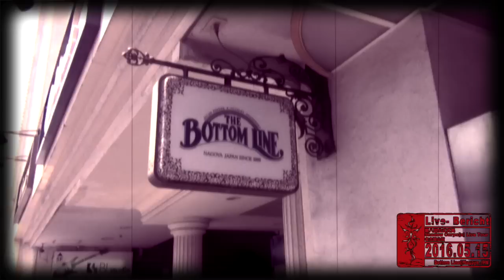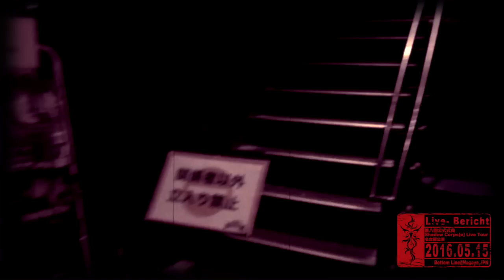妖精帝國Live- Bericht#11 2016.05.15 BOTTOM LINE@Nagoya,JPN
妖精帝國宣伝省より、ライブレポートをお伝えします。
２０１６年５月１５日に執り行われた第八回公式式典ツアー名古屋公演の模様のVideoレポートです。